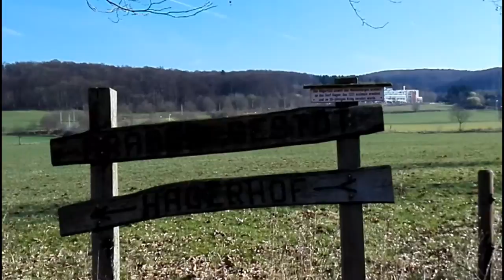🔴 Unter dem Heuer • LOCAL GUIDES • Herzberg am Harz ... 🙂🌍🙂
Gigantische Möglichkeiten im sonnigen Südharz!

Hier entdecken wir die Welt ~ Herzberg am Harz!

Die Straße Am Faulborn in Richtung Hägerhof, einem weltbekannten Arabergestüt, ist einer der beliebtesten Spazierwege in Herzberg am Harz, der sonnigen Südharzmetropole und Esperanto urbo.

Unter dem Heuer kann man hier fast ebenerdig spazieren, nur, wenn es in Richtung Mühlenberg weiter gehen soll, stößt man auf leichte Hügel - es lohnt sich den Weg fortzusetzen.

Hier kann man Pferde, Kühe, Lamas - Nutztiere generell - und Landwirtschaft in Aktion bewundern.

Das ist toll, wenn man so etwas Kindern zeigen möchte.

Ist man auf Fototour, dann kann man hier die genannten Tiere, Trecker, Mähdrescher und vieles andere ablichten.

Es macht einfach nur Spaß unterwegs zu sein und man sieht auch immer Nordic Walker (kein Star Wars), Jogger und Radfahrer.

Wer clever ist, der setzt seinen Weg nach Lonau fort, ein Luftkurort im Tal der Abenteuer. Von dort laufen die Hartgesottenen nach einer Besichtigung des Auerhahngeheges durch das Lonautal zurück nach Herzberg - alle anderen, so würde ich es halten, nehmen den Bus.

Google Maps zeigt Ihnen bei den Bushaltestellen übrigens unter den Nummern der Buslinien, muss man drauf tippen, die Abfahrtszeiten an!

So, nun aber raus vor die Tür eine kleine Runde drehen!

"Lonau, ein kleiner Luftkurort im Harz mit knapp 300 Einwohnern: Es ist die Nacht vom 31. Oktober auf den 1. November (Halloween).

Nach einem Klassentreffen in der einzigen Gaststätte des Ortes wartet eine Teilnehmerin vergeblich darauf, dass ihr Mann sie abholt und macht sich schließlich allein auf den Weg nach Herzberg.

In der Nähe des Flüsschens Lonau begegnet sie ihrem Mörder."